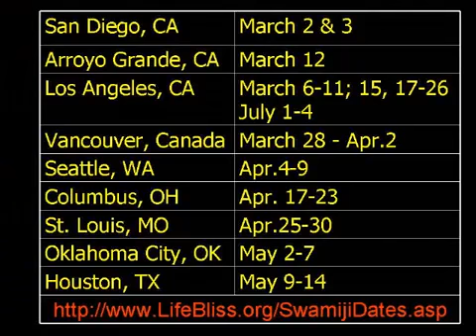Add Knowledge to Your Inner Space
From the works of Enlightened Master Paramahamsa Nithyananda. Here Nithyananda explains that in our houses we are completely prepared for anything we need in our lives. Food, clothes, bed etc. We collect and store everything we need for our outer comforts. But we forget an important fact that in the same way we collect things for our outer world existence, we need to also collect knowledge for our inner space. We need to find life solutions. If we feel low, depressed, how to solve it? We need life solutions for a happy, blissful life. If we don't keep constantly adding solutions, we will be constantly creating problems!  This clip is taken from the discourse titled "Secret of Secrets"- Bhagavad Gita 9 that can be ordered